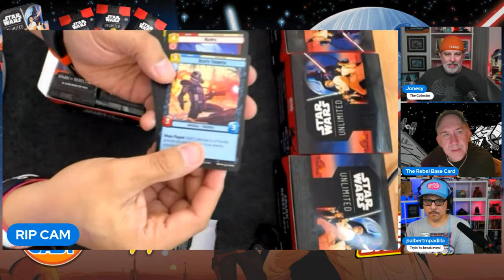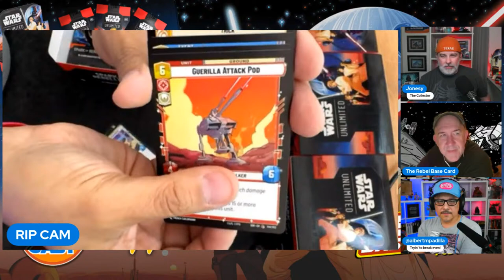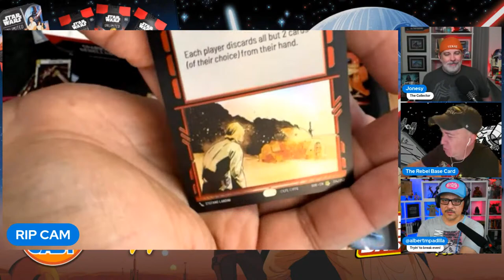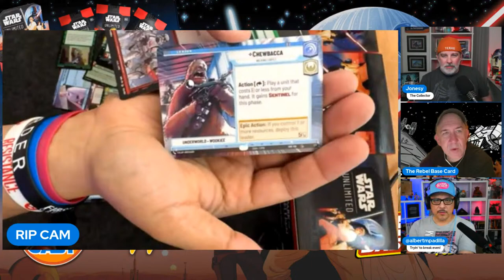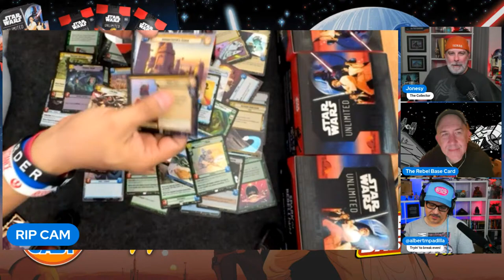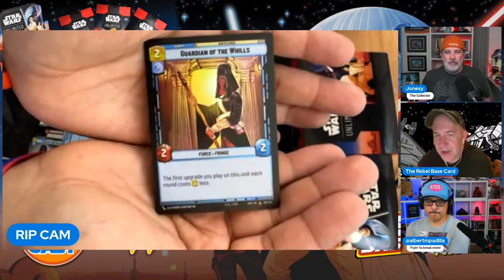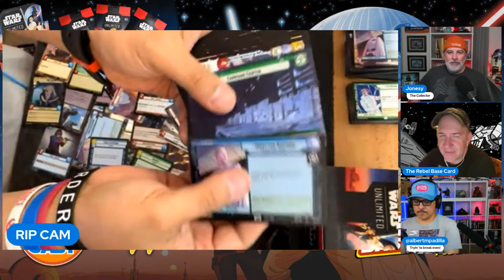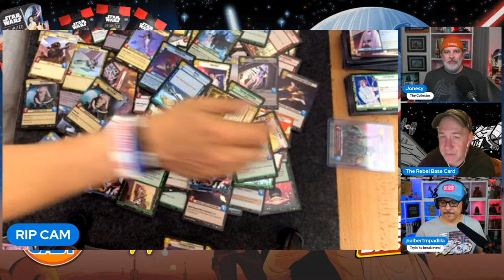Rippin' Star Wars: Unlimited Packs LIVE w/The Rebel Base Card Podcast!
Albert has BOXES of Star Wars: Unlimited booster packs and is ready to rip into them! Who better to do that with than our good friend Greg McLaughlin from The Rebel Base Card Podcast! Join the guys as they share their thoughts on the cards, see if Albert can pull another Boba Fett foil card, and talk all things Star Wars!

Chase those Tax Day blues away with us LIVE on a special day and time: Monday, April 15, at 8:30 PM CT, and get ready to cheer, "Great Pull, Kid!"